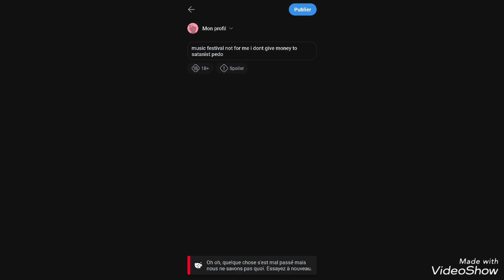Si Jarrive A Vendre Du Beat Je serais Aux Ange Du Paradis Terrestre